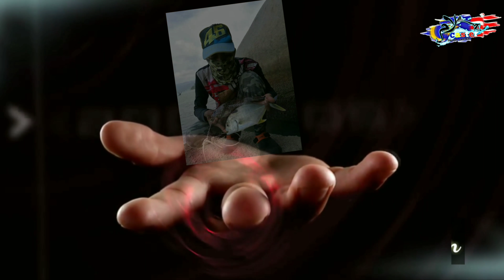''SALAM CASTER GROUP'' : PENGENALAN AHLI GROUP #1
assalamualaikum wbt..alhamdulillah group ini ditubuhkan pada 5/2/2018..bagi merialisasikan impian dan hobi kami..trima kasih kepada sifu2 org2 lma yg mna tlah bnyak membantu dan memberi tnjuk ajar dalam dunia memancing (casting). salam strike untuk semua..tidak lupa juga kepada group2 cast besar yg bnyk memberi inspirasi kepada kami untuk menubuhkan group ini..tq